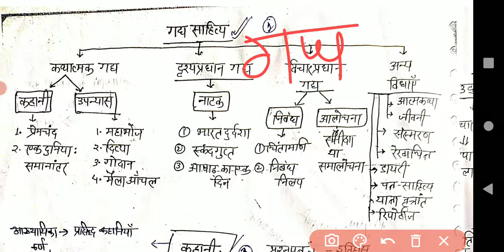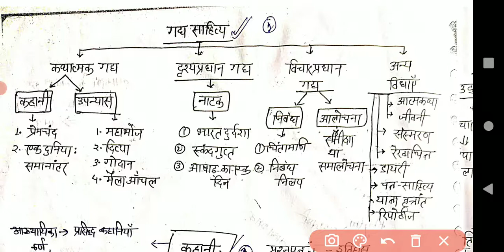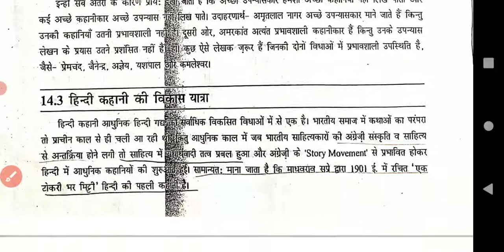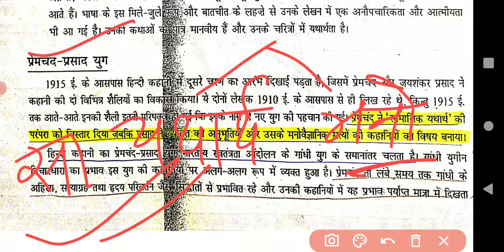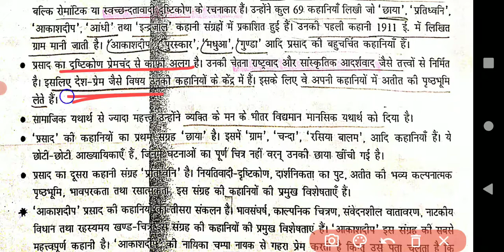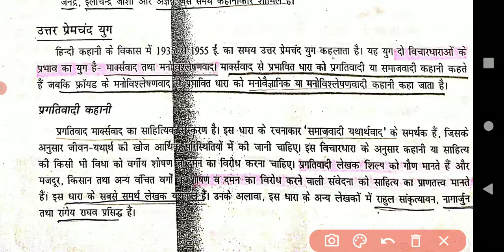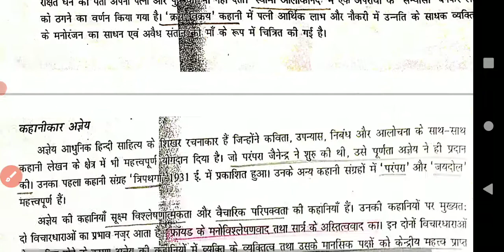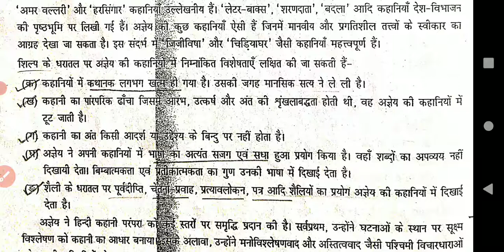हिंदी साहित्य का इतिहास: कहानी की विकास यात्रा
उपरोक्त लेक्चर में हिंदी साहित्य का इतिहास पाठ्यक्रम से 'कहानी' का टॉपिक कवर किया गया है, यह आपके हिंदी साहित्य paper 1 part 2 से संबंधित है।

हमे आपके कोई भी मदद करके बहुत खुशी होगी।

एक दुनिया समानांतर Podcast series

आषाढ़ का एक दिन Podcast series

Paper 2 part 2 ( पद्य )